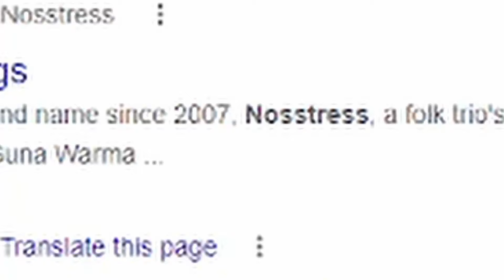WE ARE IN THE LIVE SHOWS! Danar & Alvin showing their BEST | X Factor Indonesia reaction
00:00 Intro
01:20 Reaction Danar
06:49 Reaction Alvin
11:30 Thoughts on the performances and OUTRO